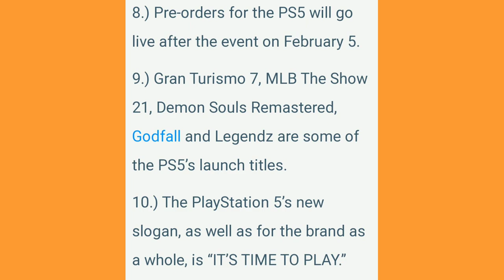ANOTHER DAMN CHANNEL UPDATE | RE3R NEMESIS REACTION| PS5 INFO LEAK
Sorry Gemstones for long pause, but life happened starting this New Year and I haven't been able to record lately. So here's an update of things to come. Thanks you for being patient, and I hope that your New Year was great.

PlayStation Network:
Templeton Page Taylor/HiddenGemstone

Resident Evil 3 Remake: Official Nemesis Trailer 2020 HD